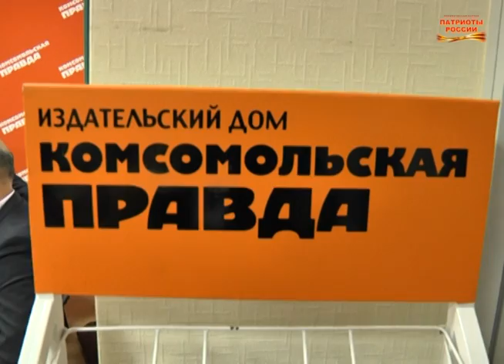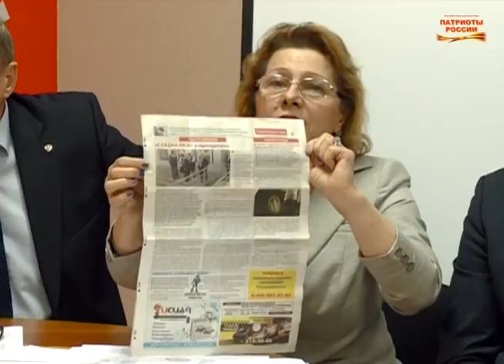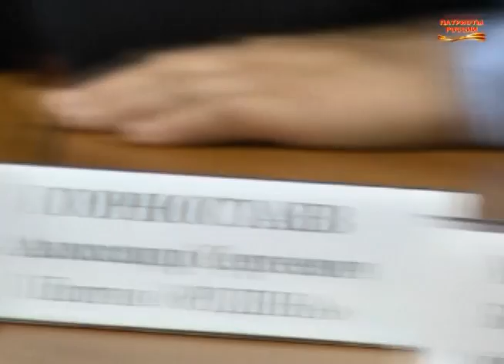Пресс конференция КП (полная версия)